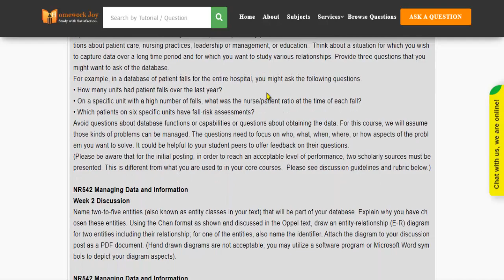NR542 All Weeks Discussions Latest 2021 January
This tutorial falls under the subject category of education. In this tutorial, you'll find questions based on managing data and information. Get instant online assignment help from professionals by looking at the tutorial's preview and its content. If it fulfills your purpose, purchase it with our secured payment methods. We are 24x7 available.